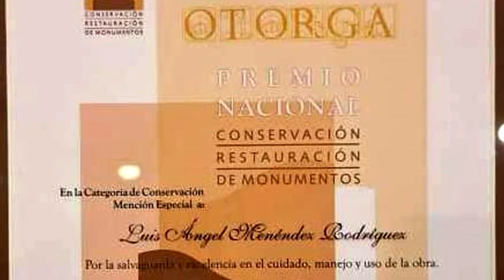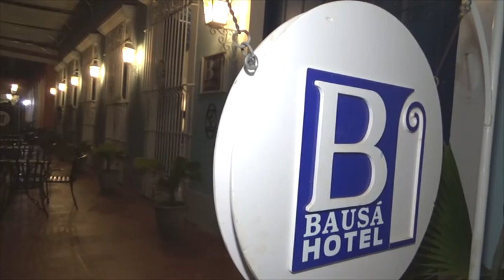Sobresalen valores patrimoniales de Hotel Bausá en Remedios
El Hotel “E” Casa Bausá, de Remedios, mereció recientemente dos importantes reconocimientos por la conservación de un inmueble con alto valor patrimonial.